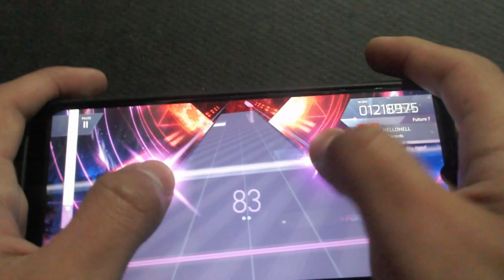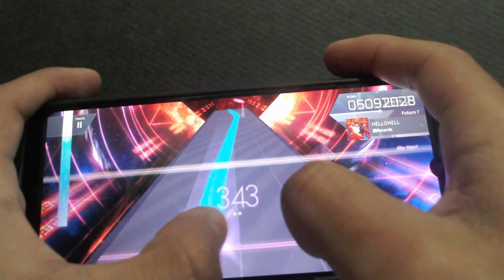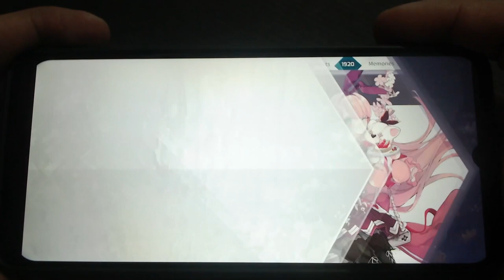HELLOHELL + Sub Español/ Future 7 PM Arcaea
Letra : 「HELLOHELL」(ESP)

[ ¡¡Vamos todos!!  ] Nan-

nanana na- na Na-nanana na- na Na- nanana na- na

INFIERNO-OH！ Nan-

nanana na- na Na-nanana na- na Na- nanana na- na ¡BIEN,

¡VEN!

Hola!  ♡ ¡BIENVENIDO al INFIERNO!  ¿Has concertado una cita?

Si es la primera vez que vienes, toma un número y siéntate.

Número de servicio actual: 666. Por favor, hagan fila después del juicio.

¿Tienes una tarjeta de fidelidad karma con nosotros?

¿Te gustaría utilizar tu karma guardado en este momento?

Todo el mundo muere Cada momento es una causa

HELLOHELL　Malhechores = Vete al infierno

Todos mienten Todo es tu culpa

HELLOHELL　Existencia = Infierno　BIEN, VEN!

Nan- nanana na- na Na-nanana na- na Nan- nanana na- na INFIERNO

-OH！ Na

- nanana na- na Na-nanana na- na Nan- nanana na- na ¡

Tu culpa!

Todo el mundo va al infierno... ¡¡

El mundo es un infierno, está bien, todo el mundo !!

Todos mueren　Cada momento es una causa

Na- nanana na- na Na-nanana na- na Nan- nanana na- na INFIERNO

-OH！ Na

Tu culpa!

Déjanos bailar.  Encendamos nuestro sacrificio.

No puedo creer que todavía no se hayan dado cuenta.  ¿Me

¿Me pregunto quién será el próximo en ser crucificado?

"Bienvenido al infierno."

BIEN, VEN, INFIERNO